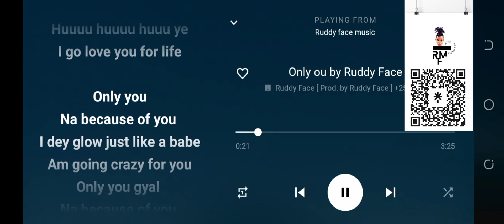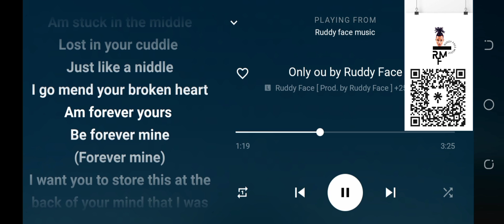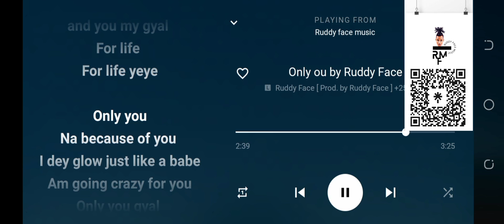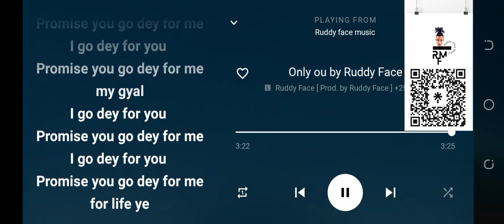Only you by Ruddy Face [Official lyrics Video]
All done by me myself @ruddyface3432 like